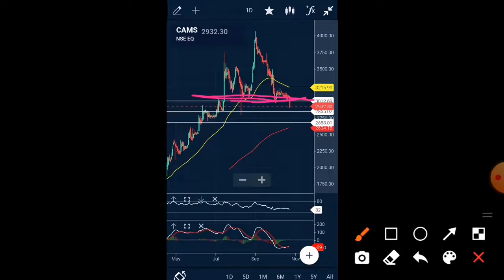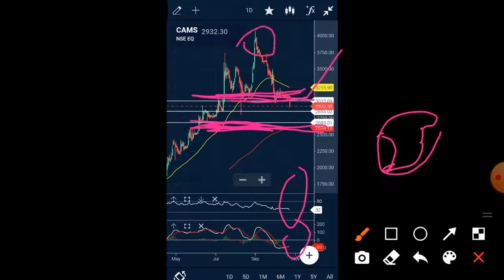CAMS Share Latest News why cams share falling cams share kyoun gira CAMS Share Target